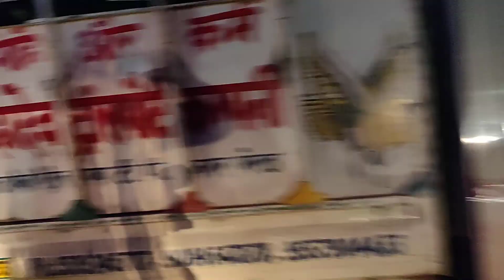Meerut ke begam pul se Hapur adda